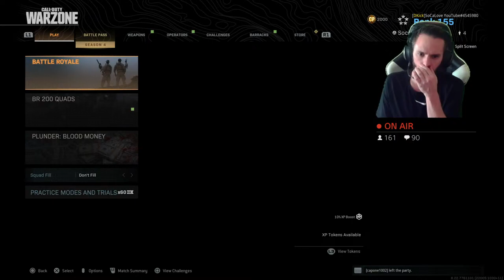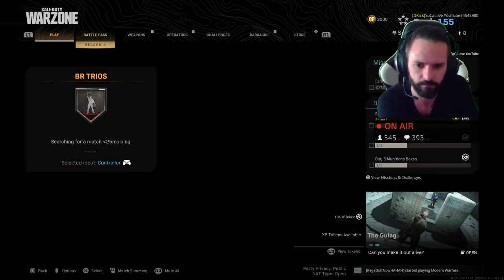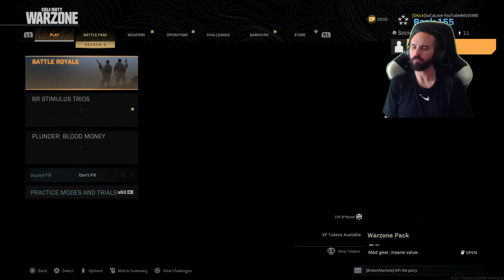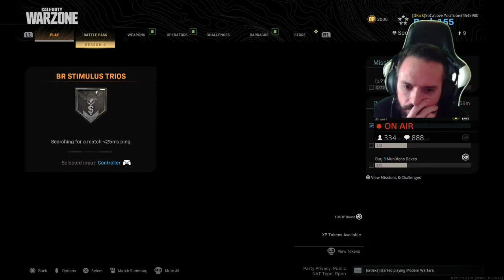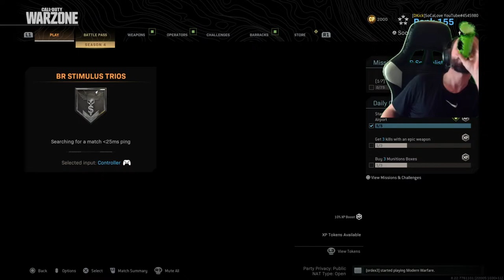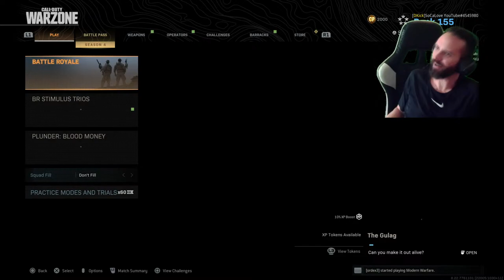Call of Duty: Warzone | Friday Is My BDAY | Kar98 & MP5 | (522+ Wins, 23.9 Win%)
Stream Schedule - 7 Days a week, for 5 to 6 hours a day- starting at:
1pm (Los Angeles)
3pm (Chicago/Mexico City)
4pm (New York)
6pm (Buenos Aires)
7pm (Sao Paulo)
9pm (London)
10pm (Paris/Berlin/Barcelona/Lagos)
11pm (Cairo/Johannesburg)
12am (Moscow/Istanbul/Riyadh)
2am (Karachi)
5am (Bejing)
6am (Tokyo/Seoul)
8am (Sydney)

SoCal, aka Rob Brooks is a  former College Basketball Coach for the last 10+ Years, SoCal graduated from The University of Southern California in 2007 with a degree in Sociology. He wakes up every morning at 4am, works out and does a daily fast of 20+ hours. SoCal has a girlfriend, Twitch Streamer Ceasey0, and lives in Dallas, Texas with his 3 German Shepherds.